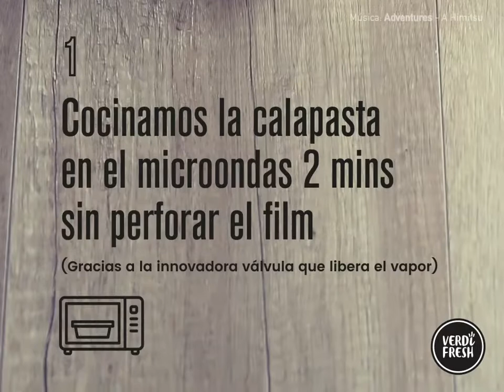Videoreceta Verdifresh: Calapasta con espinacas y tomates secos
Para cocinar al vapor ♨ en el microondas, ya no es necesario perforar el film!